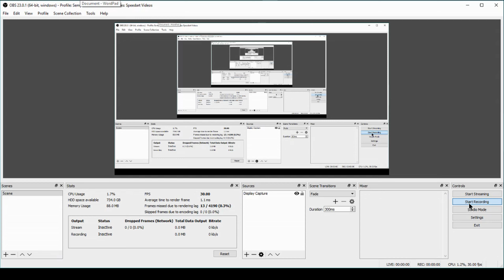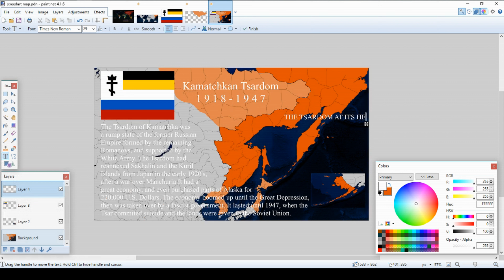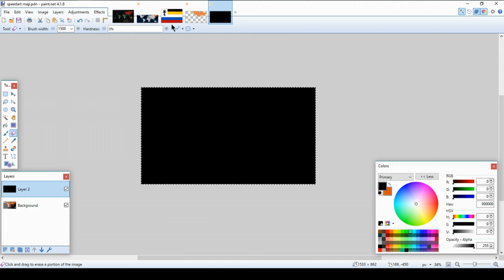Tsardom of Kamchatka | Alternate History | Mapping Speedart #2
Credentials:
(Music)
Thomas Bergensen - Illusions